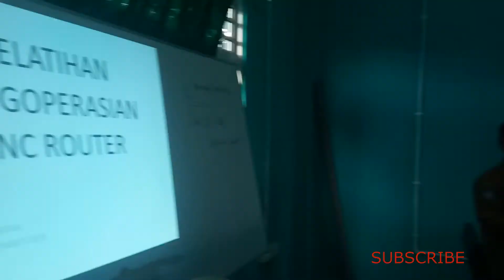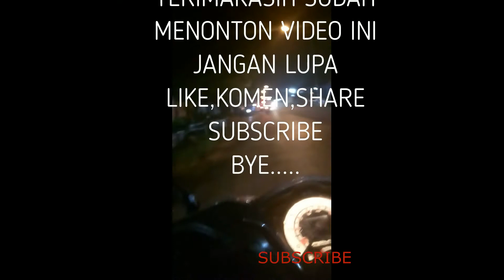SOLD OUT 2 UNIT CNC ROUTER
SERAH TERIMA 2 UNIT MESIN CNC ROUTER SMKN 5 BATAM
PENGENALAN PROGRAM MACH3 DAN TRAINING SETUP PENGOPERASIAN MESIN